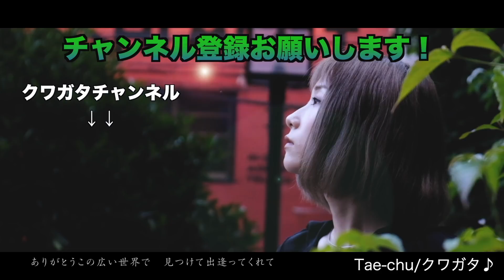大型ミヤマクワガタを放置していたらとんでもない数に